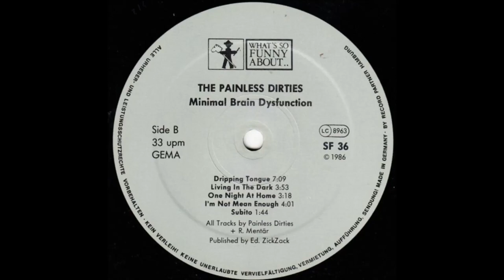Painless Dirties - Dripping Tongue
"Minimal Brain Dysfunction", 1986